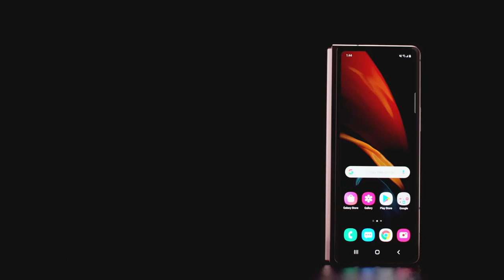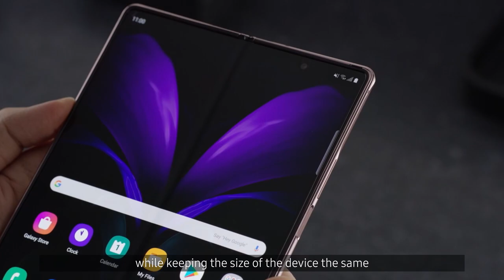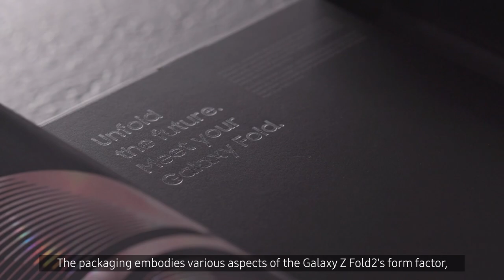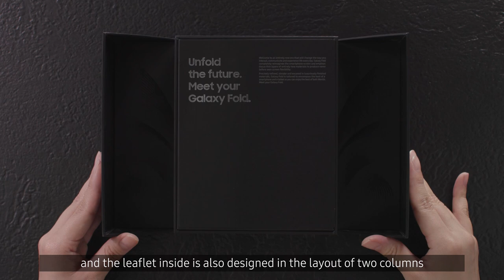[Video] Samsung Experts Explain the Galaxy Z Fold2 : Design